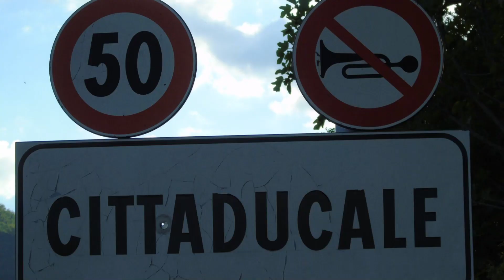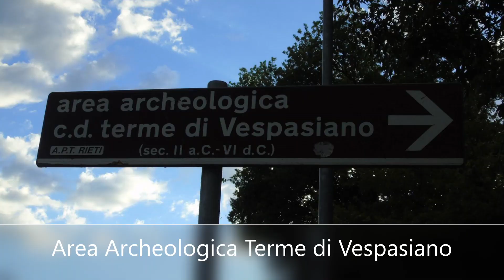Cittaducale (RI) Lazio, Italy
Area Archeologica Terme di Vespasiano.
Group: Urban trek Rome (videos and photo albums report of national historic and natural locations). Music piece: Sicko; Author: Yung Logos.